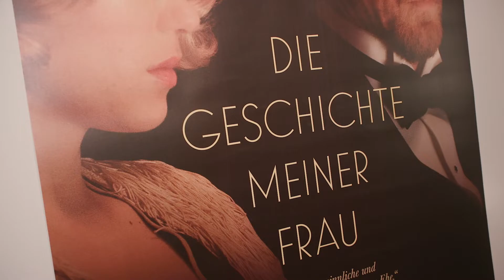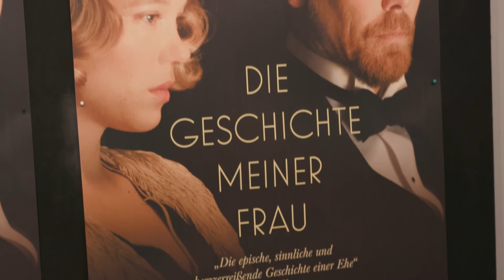Josef Hader spielt an der Seite von Bond-Beauty Lea Seydoux | krone.tv ADABEI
Regisseurin Ildiko Enyedi hat viel erreicht: sie hat auf der Berlinale gewonnen, sowie in Cannes. Auch für einen Oscar war sie bereits nominiert. Für ihren neuesten Film hat sie nicht nur Bond-Star Lea Seydoux verpflichtet, sondern auch unsere Austro-Star Josef Hader. Nun feierte das Werk "Die Geschichte meiner Frau" in Wien Premiere und ist ab sofort im Kino zu sehen.